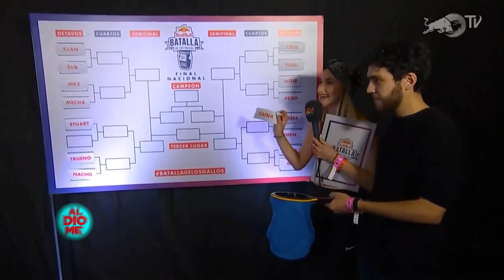Gallos en batalla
El fin de semana se vivió una nueva Final Nacional de Red Bull Batalla de los Gallos Argentina en la que tuvimos varias batallas de alto nivel y un campeón contundente.
Trueno, de tan sólo 17 años, luego de God Level en noviembre volverá a representar a Argentina junto a WOS en la Final Internacional a disputarse en España.
¿Qué batalla te gustó más? ¿Le tenés fe a Trueno?